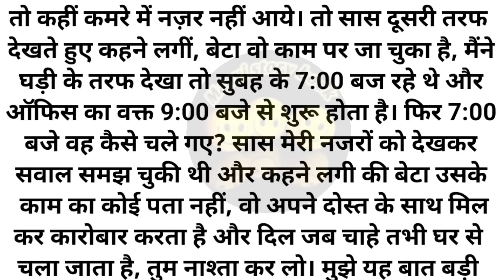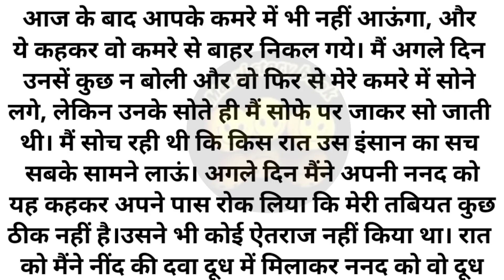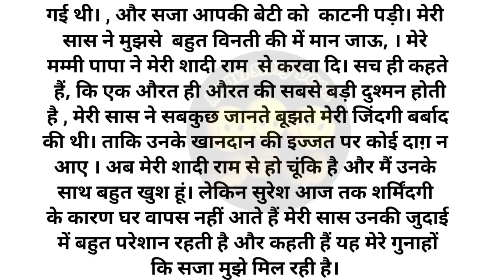||Suvichar|| An emotional heart touching story motivational Sacchi Kahani ||manvi story book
true story

Hindi story
Inspirationl story
Beautiful hindi kahani